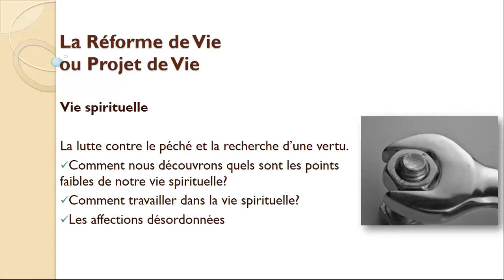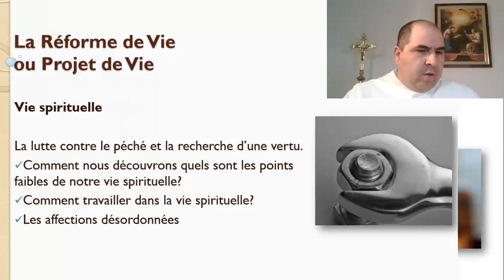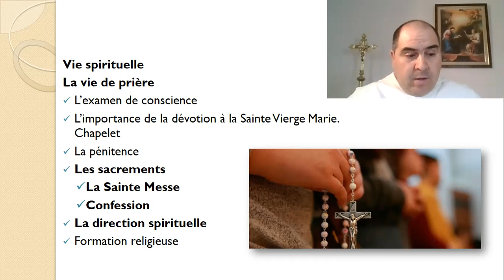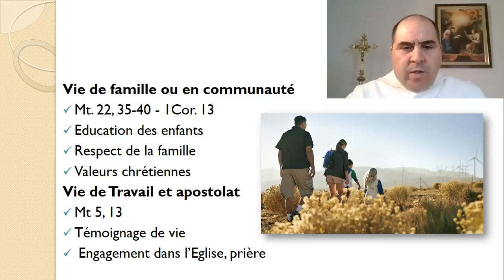Retraite spirituelle de Carême - 24. Un Projet de vie chrétienne